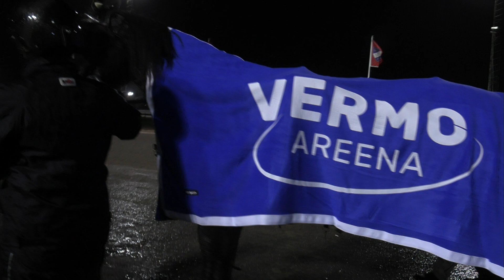Vermon Keskiviikko -ravit 11.12.2019 - Lähtö 6